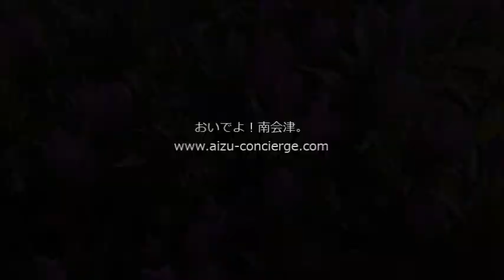南会津の見どころ # これぞ南会津ブランド！南会津町のリンドウvol.5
南会津町ではリンドウの栽培が盛んで、県の出荷量の約8割を担っています。
南会津の気候風土に合ったオリジナル品種「かせん」の生みの親、
リンドウ農家・齋藤さんのリンドウの成長過程を春から取材しています。
前回の「かせん」の収穫に引き続き、
今回は、こちらも齋藤さんのオリジナル品種「真紅（しんく）」の収穫です！

南会津のグルメ、温泉、旅の情報満載！
おいでよ！南会津。